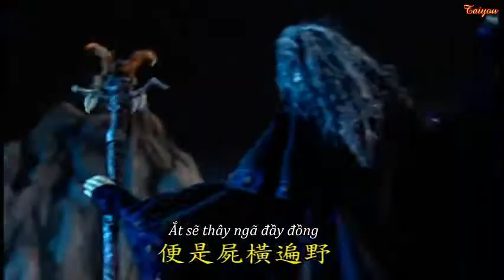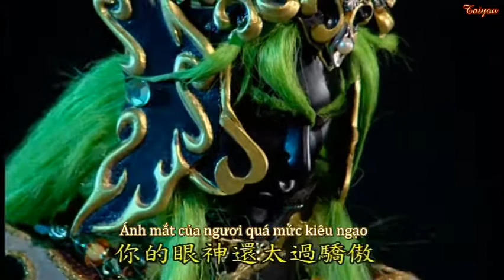[Vietsub][Phích Lịch Cut][La Hầu] Đao Long Truyền Thuyết 15-3 + 16-1 – Tiến công Nhật Manh tộc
《Phích Lịch Bố Đại Hí》

Note 1. Vid này gồm 2 đoạn cut, nếu có chỗ nào mất tự nhiên thì đó là do mình ghép.

Note 2. "Khấu Tâm Huyết" thấy nói là "khỏa" nhưng mình chẳng thấy tròn tí nào nên không dịch mà chỉ để "Khấu Tâm Huyết".

Note 3. Mình vốn định sub cả đoạn đối thoại phía sau giữa La Hầu và Hoàng Tuyền, vì hai câu xem như bao quát quá khứ bi tráng của La Hầu: "Vì sao người đời lại nhìn anh hùng bằng ánh mắt ngưỡng vọng?", "Vào thời điểm nào người đời sẽ chống lại anh hùng?". Cơ mà bạn Hoàng Thái Cẩm Linh đã sub rồi nên mình sẽ chỉ dẫn

Bốn chữ "Thái Dương Chi Tử" lặp đi lặp lại làm mình không khỏi đau răng. Mình nick Taiyou thật nhưng không có đứa con như Thiên Diệp Truyền Kỳ đâu...

Fan Ngân Tuyệt (...): Trọng điểm của Taiyou-chan thực kỳ quái.

Fan La Hầu (tâm trạng không tệ): Đúng vậy, trọng điểm phải là Võ Quân lại lên hình.

Fan Ngân Tuyệt (...): Được rồi, khá hơn Taiyou-chan.